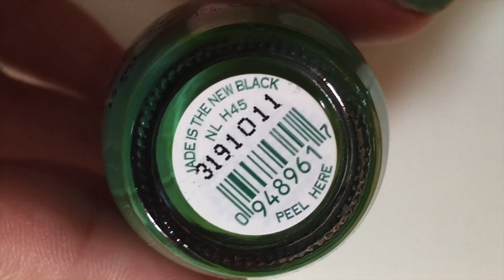Green Smooshy Nail Art// Easy Nail Art Tutorial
this video is about how i created this  smooshy nail art and after that using tribal sun stencils form whatsup nails
other products i used are listed in the video